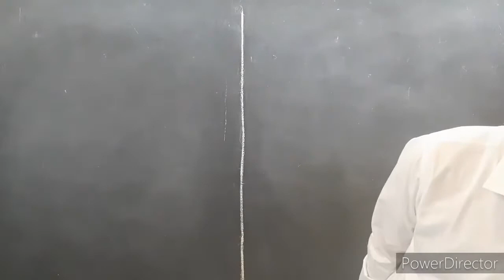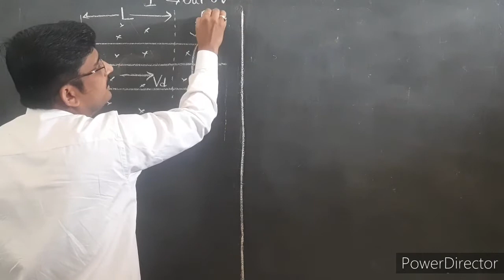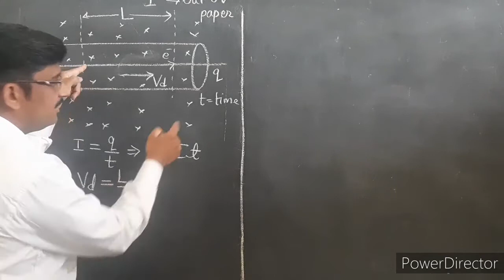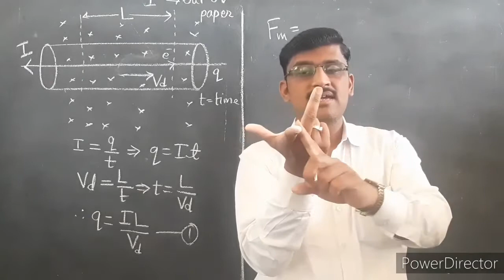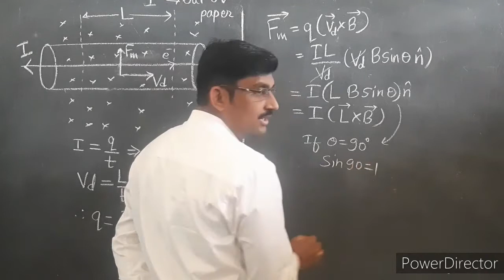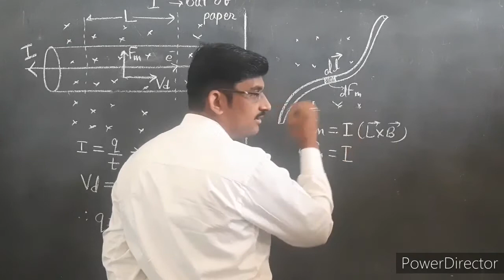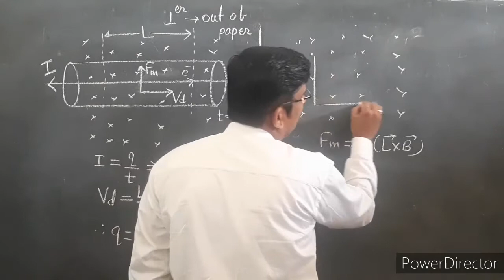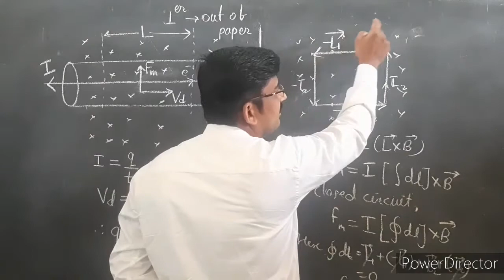Magnetic force on a Wire Carrying a Current